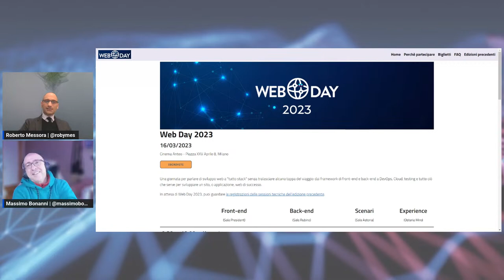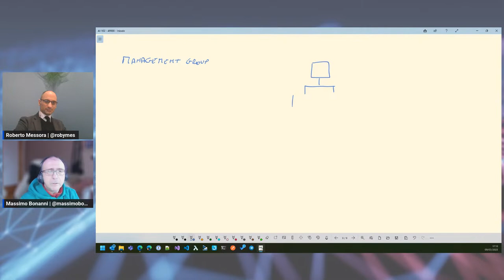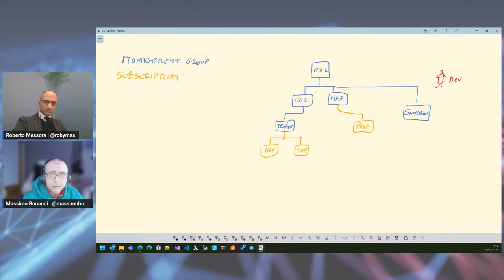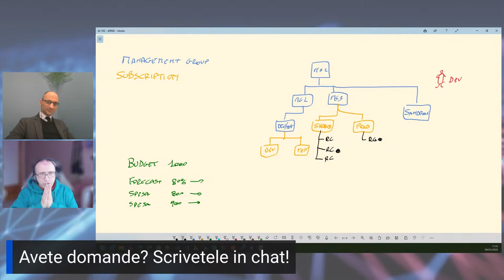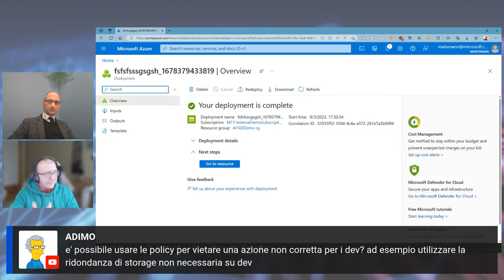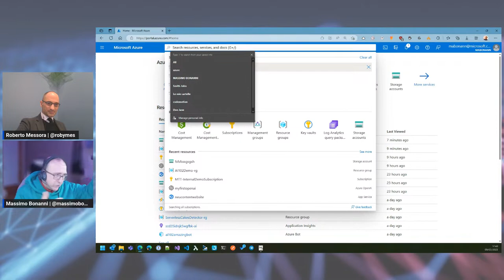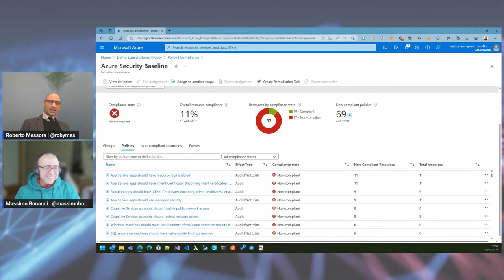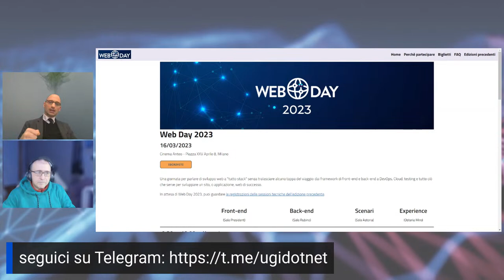Azure Governance: la potenza è nulla senza controllo!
Una piattaforma potente come Azure può sfuggire al nostro controllo se non ne gestiamo correttamente la governance. In questa puntata di Small Talks faremo una chiacchierata con Massimo Bonanni sui tool e le tecnologie che possiamo utilizzare per gestire e governare il nostro public cloud.